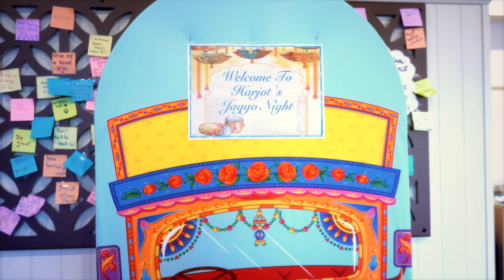Best Wedding Story I Harjot & Gursimran I Brisbane I Australia I 4K